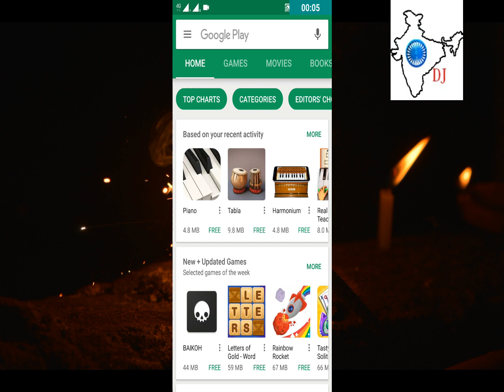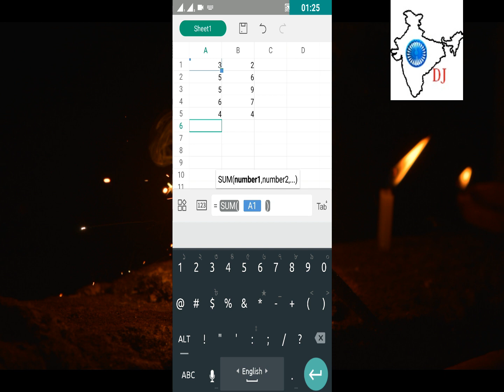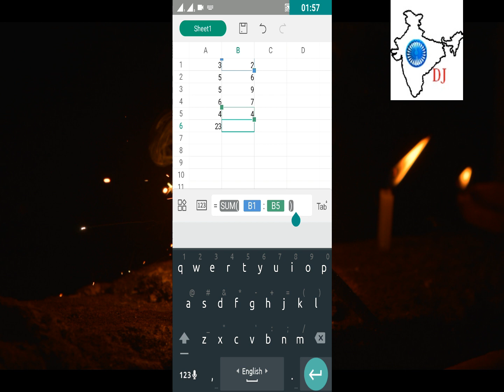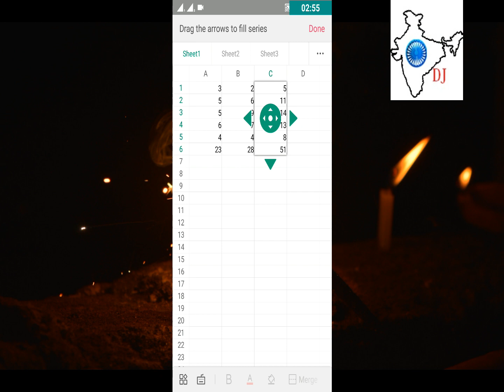How to summation in excel using wps apps || sum formula in android mobile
In this video you just see how to summation in excel on mobile..using  wps apps
How to Sum function on mobile